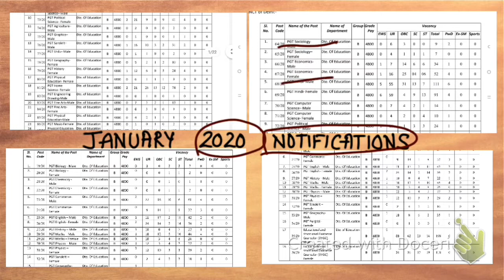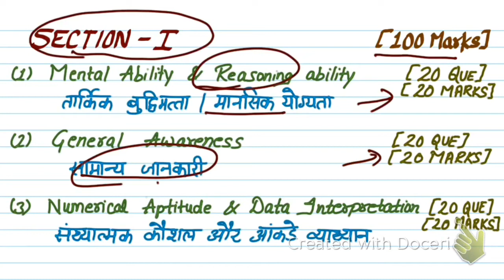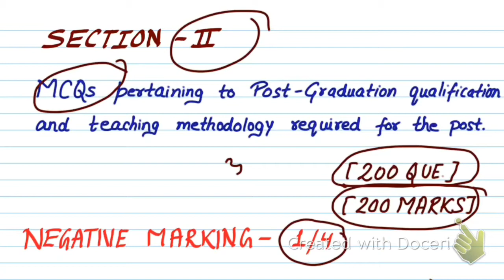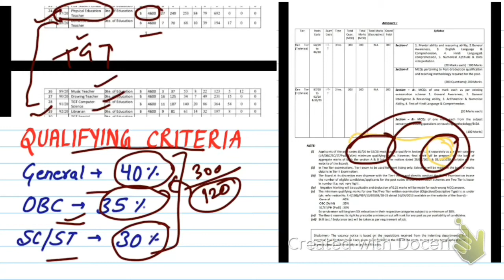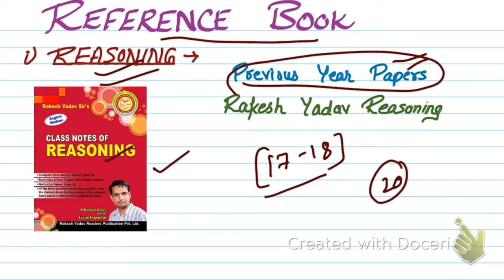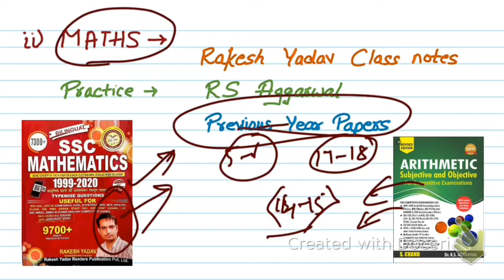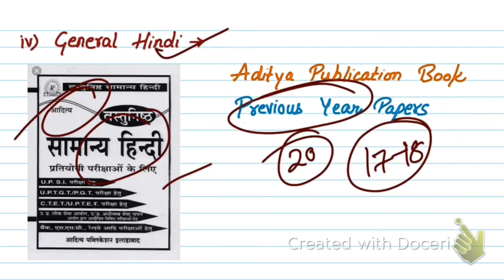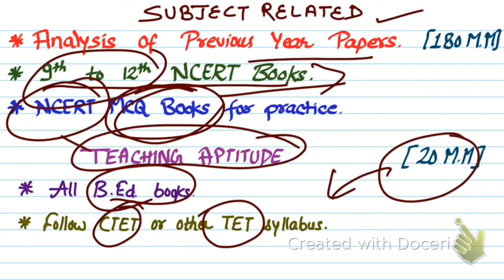DSSSB PGT EXAM PATTERN//DSSSB PGT IMPORTANT BOOKS//DSSSB PGT 2020//DSSSB EXAM SYLLABUS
DSSSB PGT के EXAM PATTERN और DSSSB PGT के लिए IMPORTANT BOOKS को बताया गया है ।

इस video में DSSSB  के महत्वपूर्ण PREVIOUS year paper के question दिए गए है।

DSSSB DISCUSSION GROUP LINK
DSSSB discussion